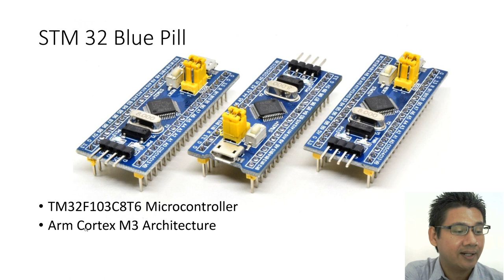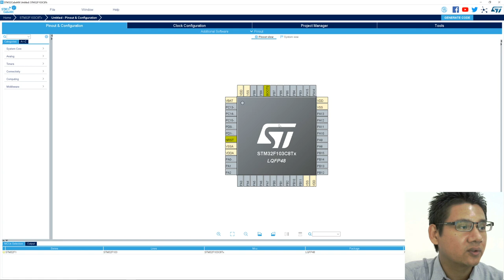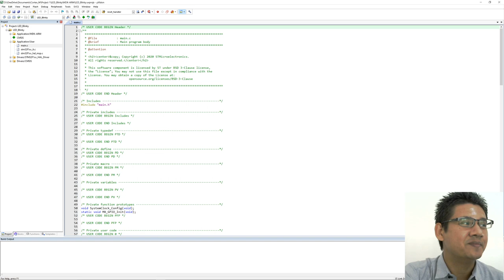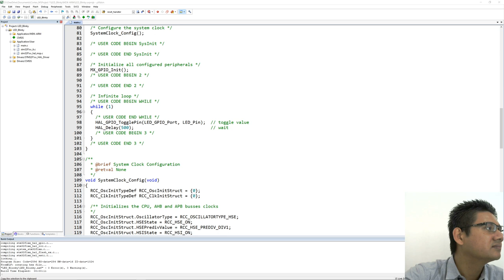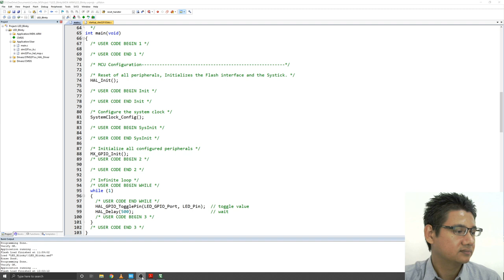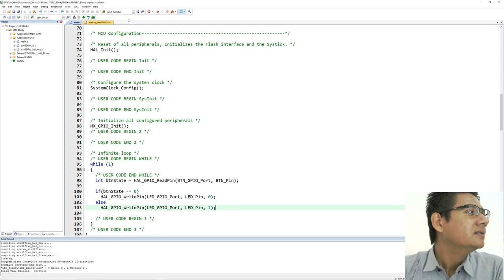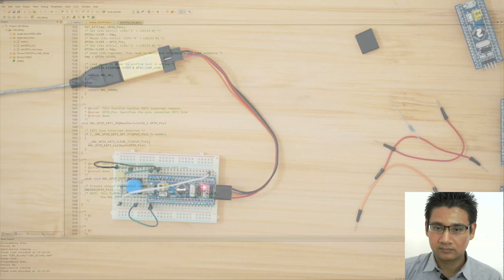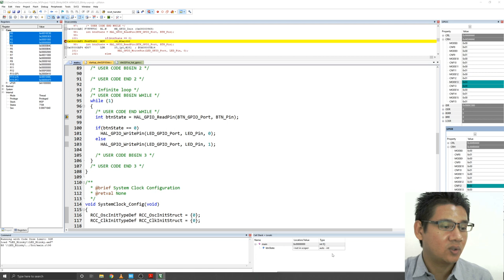STM32 Blue Pill Microcontroller အသံုးျပဳနည္း (Live Webinar)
Arduino ကကြီး ခခွေး ပြီးရင် ဘာဆက်လေ့လာရင် ကောင်းမလဲ ဆိုပြီး မေးကြသူတွေအတွက် ဆက်လက်လေ့လာစရာ ခေါင်း စဉ်တွေထဲက တစ်ခုဖြစ်တဲ့
STM32 Microcontroller (Blue Pill) လေးအကြောင်း Free Webinar Online Workshop လေးစီစဉ်ထားပါတယ်။
STM32 Blue Pill ဟာ ဈေးသက်သာပြီး အလွယ်တကူ လေ့လာနိုင်လို့ အခုမှ စမယ့်သူတွေအတွက်လည်း အဆင်ပြေပါလိမ့်မယ်။
မြန်မာနိုင်ငံ ဈေးကွက်မှာလည်း ငွေကျပ် ၄၀၀၀ ခန့်နဲ့ အလွယ်တကူ ဝယ်ယူရရှိနိုင်ပါတယ်။
အတူတူလိုက်လေ့လာနိုင်ဖို့ ကွန်ပျူတာတစ်လုံးနဲ့အတူ အောက်ပါ ဆော့ဖ်ဝဲတွေ လိုအပ်ပါမယ်။
1. STM32 Cube Mx
2. Keil µVision
3. ST Link V2 Driver
လက်တွေ့ တည်ဆောက်ဖို့အတွက် STM32 Bule Pill Board နဲ့ အတူ ပရိုဂရမ်သွင်းဖို့ ST Link USB Stick လေး လိုပါလိမ့်မယ်။
အဲဒါတွေမရှိရင်လည်း µVision မှာပါတဲ့ Simulator နဲ့လည်း စမ်းသပ်နိုင်ပါတယ်။
Speaker:
ပြည့်ဖြိုးအောင်
B.Eng. (Electronics) Hons. (Universiti Teknologi Malaysia)
M.Phil. (Electornics - Embedded Systems) (Malaysia Japan International Institute of Technology)
In Collaboration with Department of Electronic Engineering (TUM) and PPA's Lab
အီလက်ထရောနစ် အင်ဂျင်နီယာဌာန (နည်းပညာတက္ကသိုလ် မန္တလေး) နှင့် PPA's Lab တို့ ပူးပေါင်း စီစဉ်ပါသည်